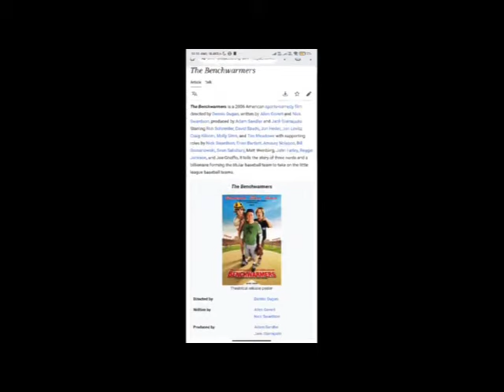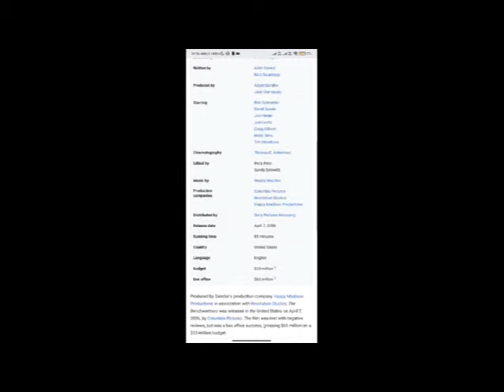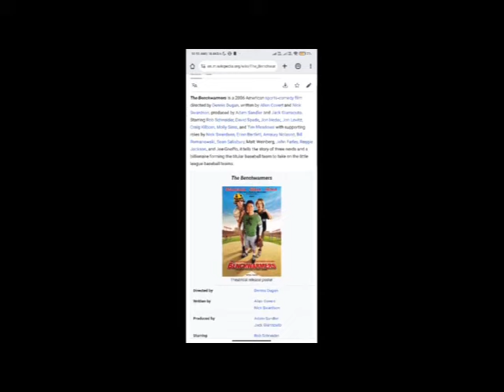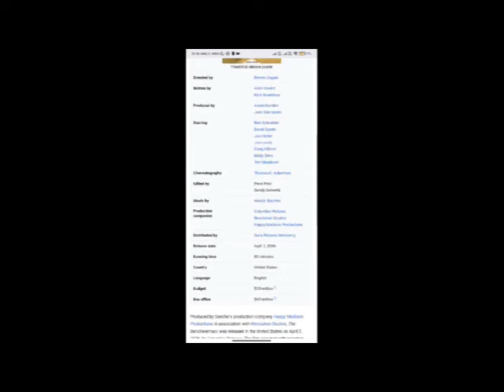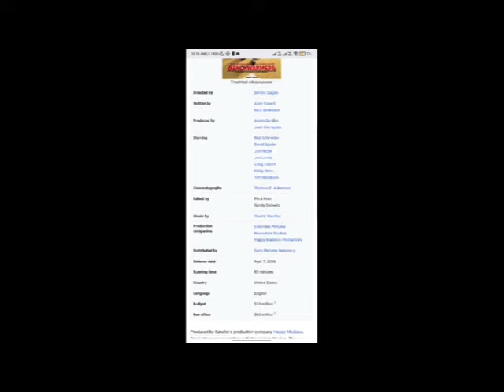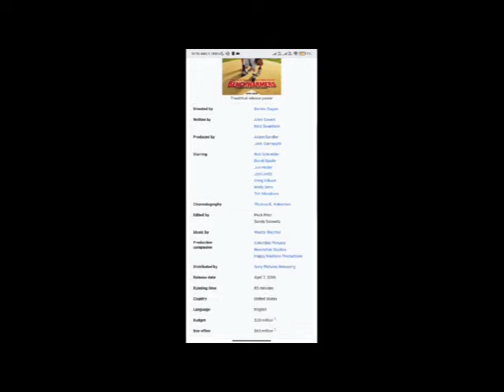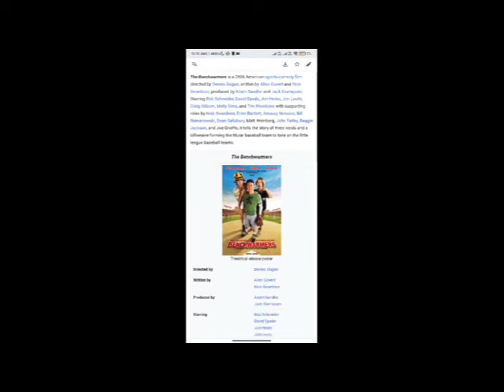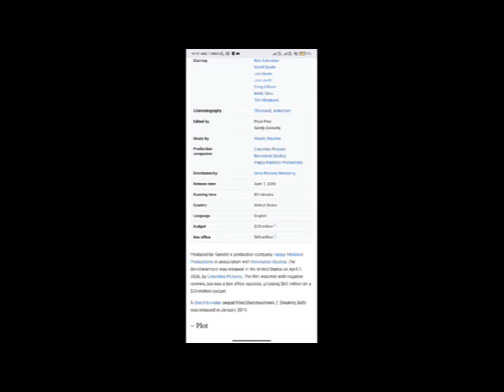The Benchwarmers Full Movie Facts & Review / Rob Schneider / David Spade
In this video we will tell you about fact and review of movie The Benchwarmers